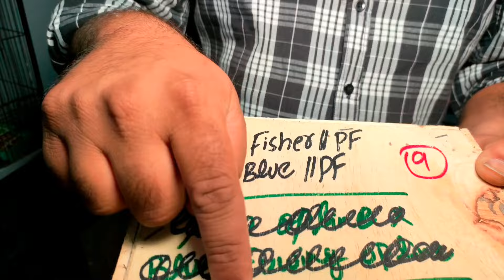9 May 2024 پیل فیلو کی زبردست افر سپلٹ پیل فیلو 100 پرسنٹ